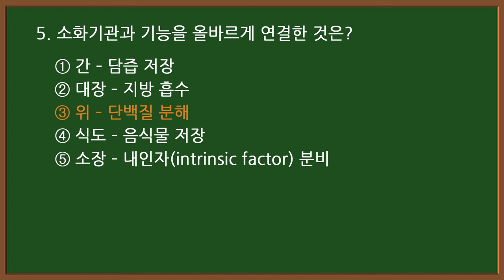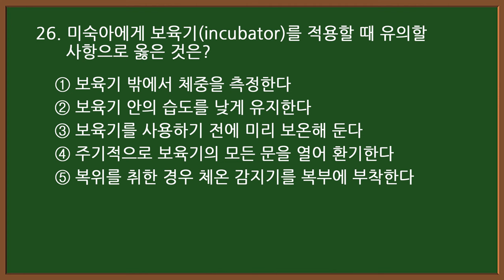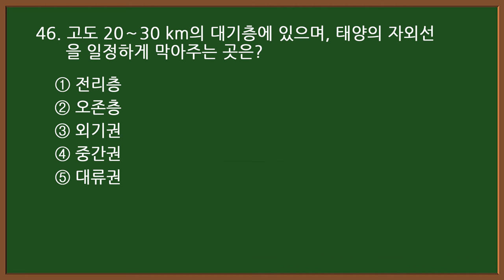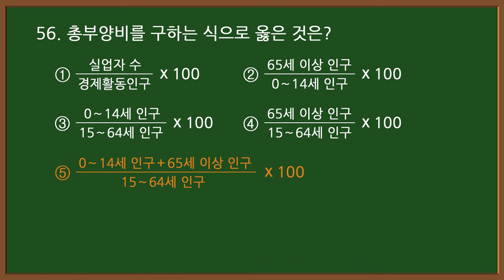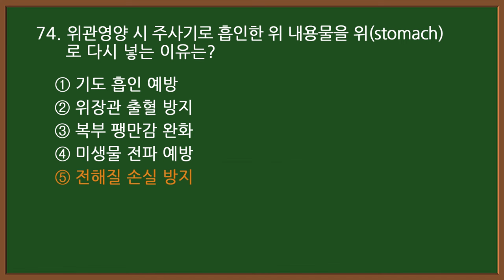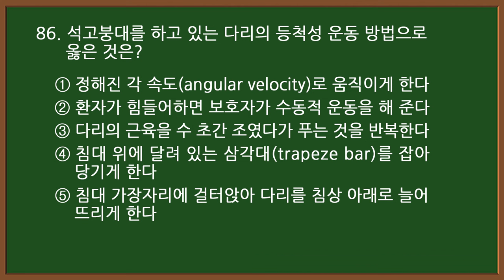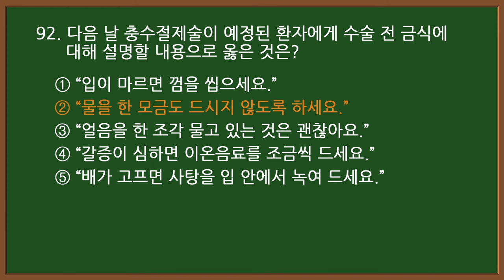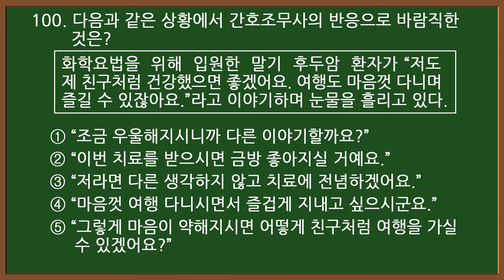#5 [간호조무사 자격증] 🟣 시험 100문제